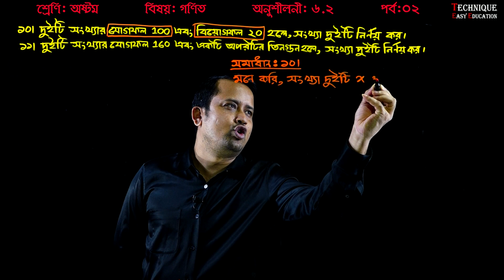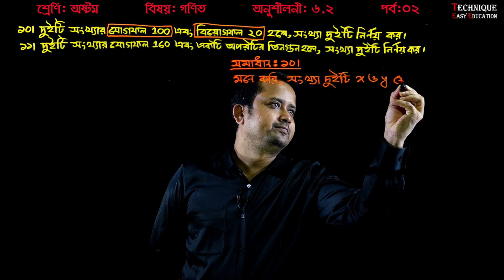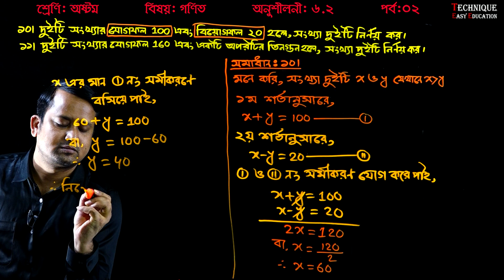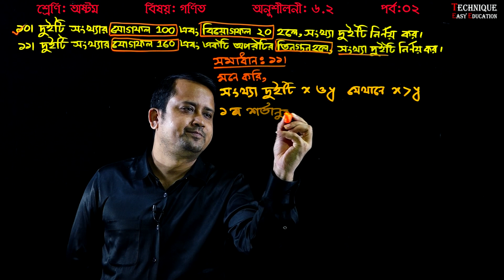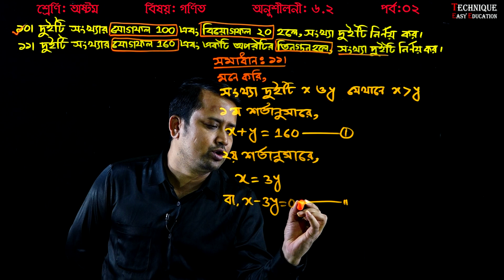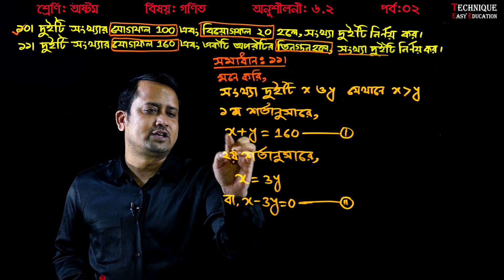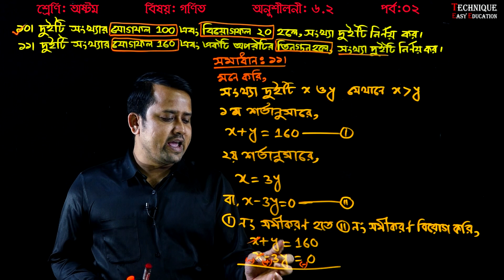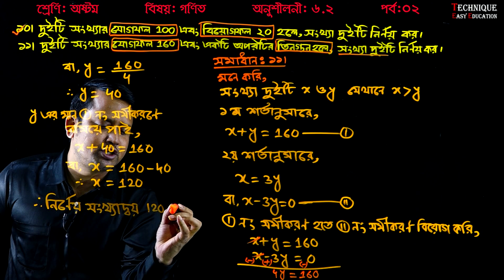161. Eight Math Chapter 6.2 (Part-2) ll JSC Math Chapter 6.2 ll Class 8 Math 6.2 l 8 Math 6.2 Bangla